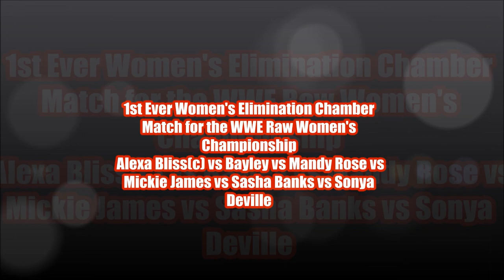WWE Elimination Chamber 2018 Match Card!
Here are the matches for WWE Elimination Chamber 2018 Match Card!

All World Wrestling Enteratinment programming, talent names, images, likenesses, slogans, wrestling moves, and logos are the exclusive property of WWE entertainment, Inc. All other trademarks, logos and copyrights are the property of their respective owners.